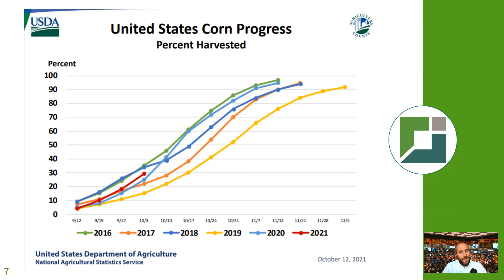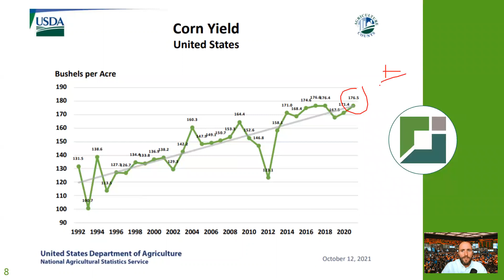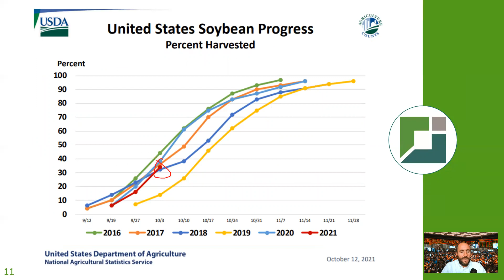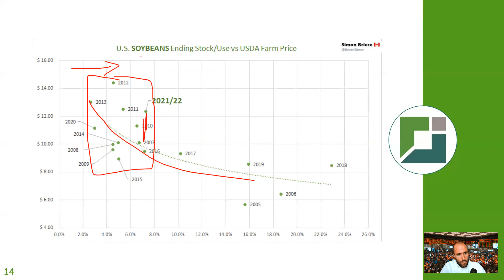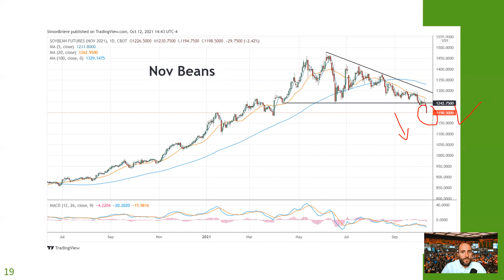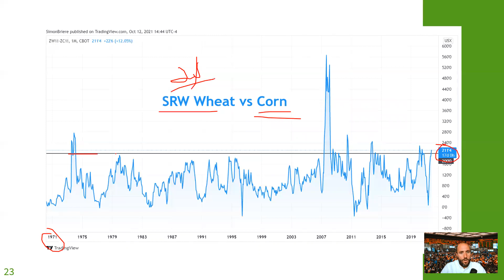Market Update avec Simon Briere : Rapport USDA d'octobre